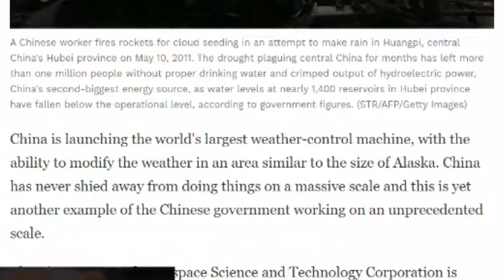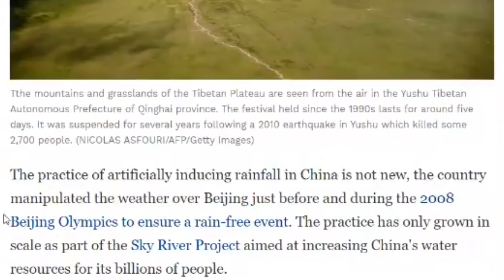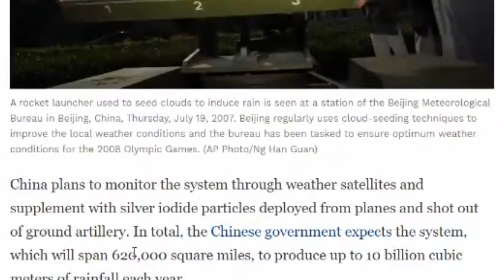CHINA Building World's Largest Weather Modification Facility on Tibetan Plateau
Morning D.E.W.
Get Your Winter Gloves, Weather Stations, Basic Camoflauge survival packs here: And other things... Drones, cameras etc.
Gloves:
BackPack:
Weather Station:
Drone:
Canon HD Video Recorder: